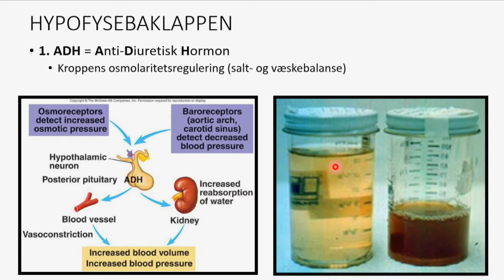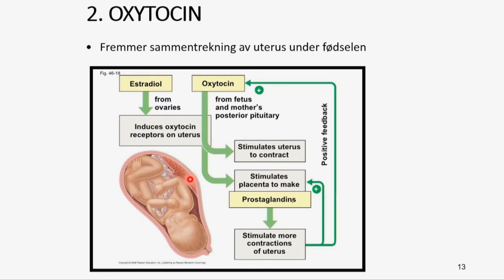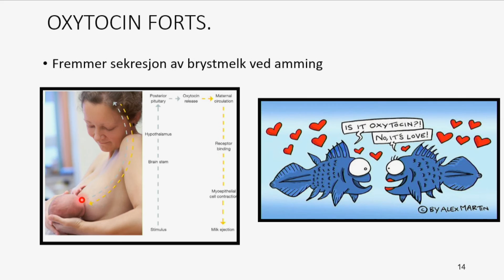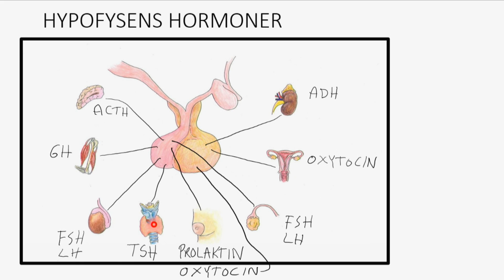Det endokrine systemet: Hypofysen del3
Det endokrine systemet: Hypofysen del 3/3. Laget for bachelorstudenter ved fakultet for helsevitenskap, OsloMet - Storbyuniversitetet.